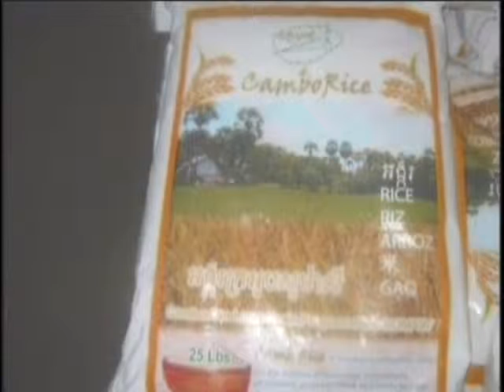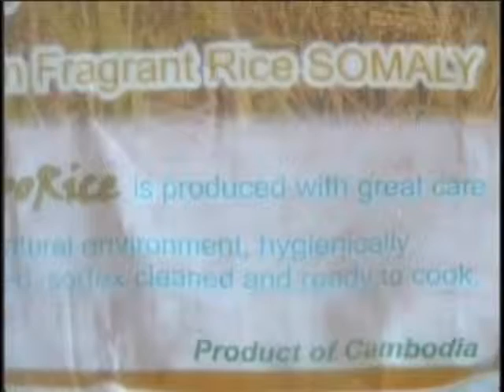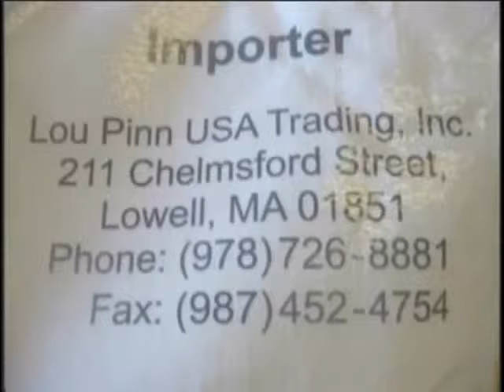VOKA Episode 67 Part 2